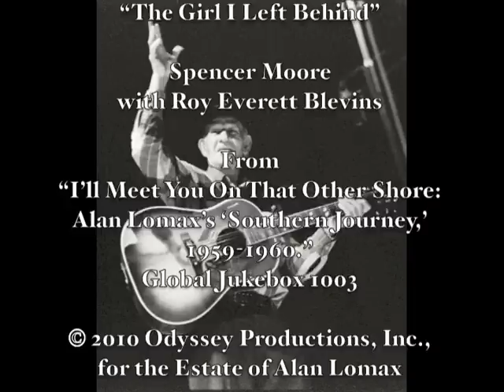Spencer Moore: The Girl I Left Behind (1959)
Raymond Spencer Moore, guitar and vocal; Roy Everett Blevins, mandolin. Recorded by Alan Lomax in Chilhowie, Virginia, September 3, 1959. From "I'll Meet You On That Other Shore," one of five albums commemorating the 50th anniversary of Lomax's "Southern Journey" field recording trip. Released in 2011 digitally by Global Jukebox (GJ 1003) and on LP by Mississippi Records (MR 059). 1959 photos by Alan Lomax; 2003 photos by Michael Macioce.

When Lomax visited him in 1959, Raymond Spencer Moore was farming tobacco on his small acreage in Southwestern Virginia. "A family man," Alan wrote of him later. "Hospitable, slow-spoken, and as genuine as a rail fence." Although Lomax only made four recordings of him, Spencer has been said to know over five hundred songs including blues, hokum, minstrel material, play-party ditties, contemporary country compositions, and a few topical pieces of his own devising. He also had quite a repertoire of ballads of recent vintage and regional application (such as "The Lawson Family Murders"), as well as this Americanized variant of a widely sung (and oft-parodied) item, first published in Dublin at least as early as 1806. As a child in Laurel Bloomery, Tennessee, Spencer was bounced on the knee of legendary fiddler G.B. Grayson, who would stop by to visit with Spencer's father, James Moore, himself a fiddler and banjo player. In the late '30s, Spence and his brother Joe organized a close-harmony duet in the style of the Blue Sky Boys and the Delmore Brothers, appearing at dances and tent shows as far away as New York and Pennsylvania, and on one occasion sharing the stage with the Carter Family. After service in World War II, Spencer and his wife settled near Chilhowie, where he continued to farm and play music with his brother, friends, and neighbors for many decades, only recently (mid-2009) moving into a nursing home at the age of ninety.